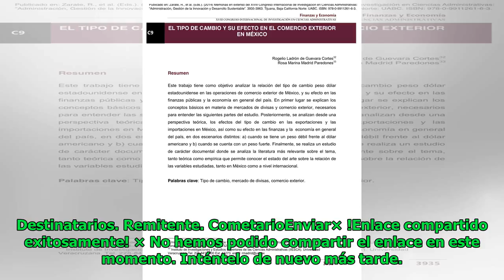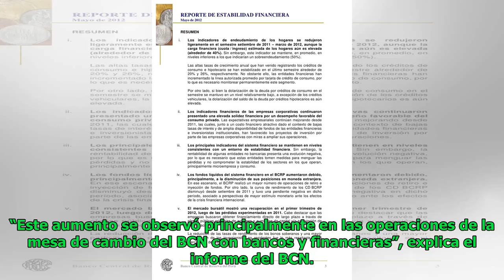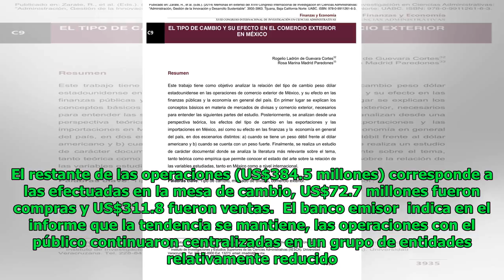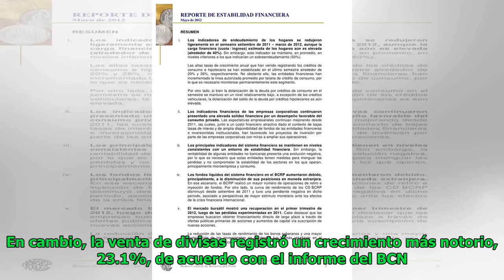Operaciones en el mercado de cambios registraron un crecimiento de 12.2%